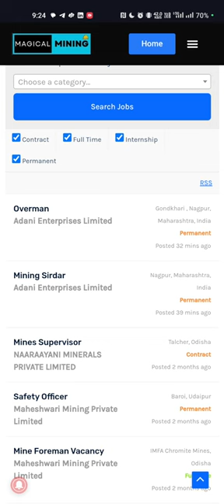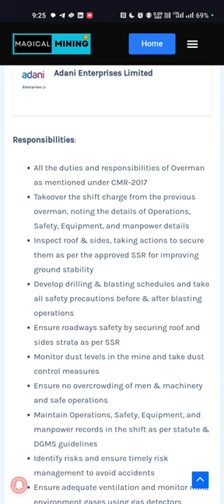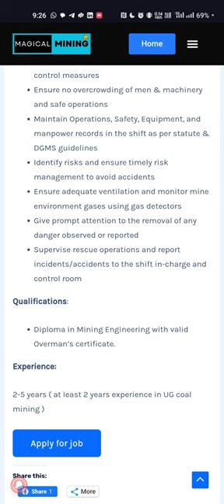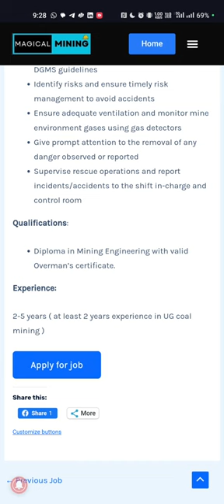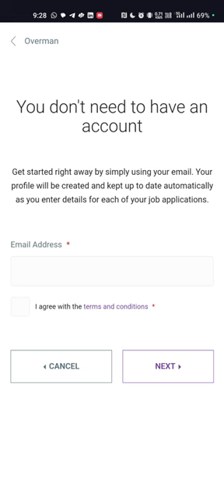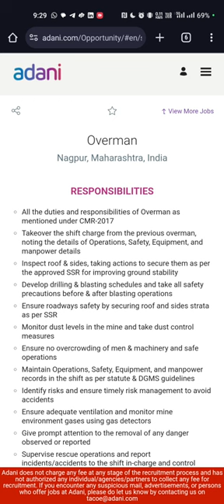Overman Recruitment | Adani Enterprises Limited | Permanent Job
Adani Enterprises Limited recruitment of Overman for Underground Mines.